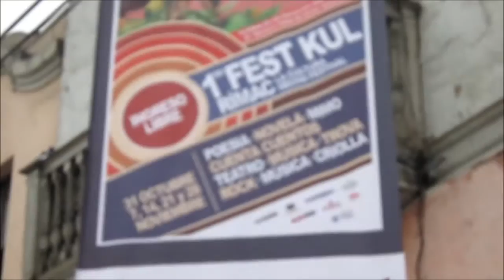"PRIMO" TV EN 1er FEST KUL RIMAC PARTE 1 (31-10-2015)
"PRIMO TV " EL PRIMER FEST KUL RIMAC 31 DE OCTUBRE DEL 2015---